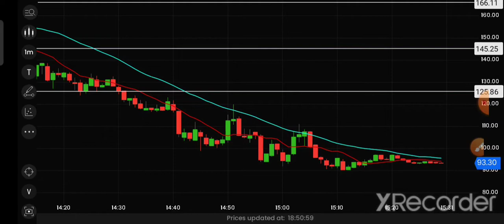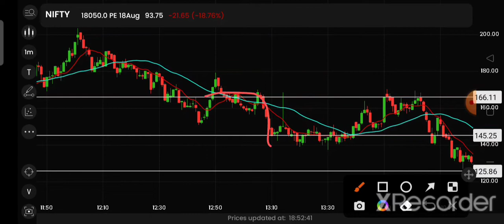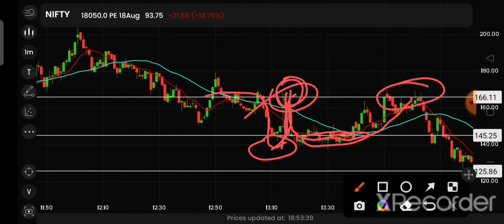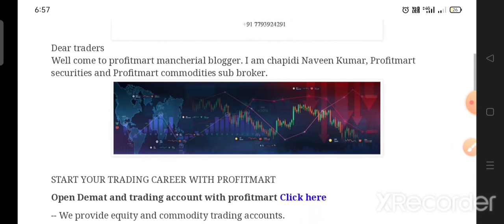Nifty Options Trading ఇలా చేస్తే మంచి లాభం వస్తుంది || Profitmart mancherial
Well come to profitmart securities
Open Demat & trading account with us
-- we provide free trading levels
-- we provide share market basic webinars
-- we provide low brokerage
-- we provide technical analysis guide

Profitmart securities business partner.